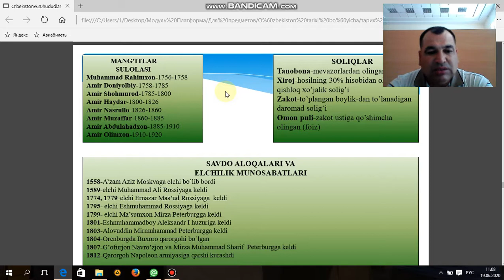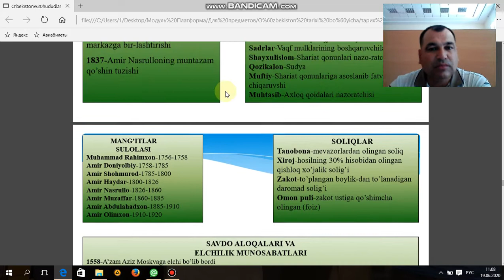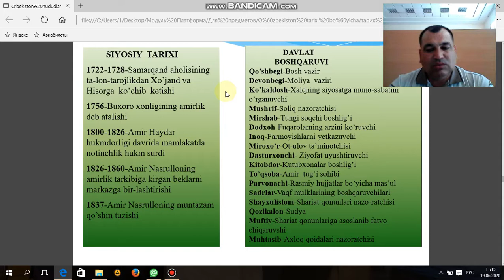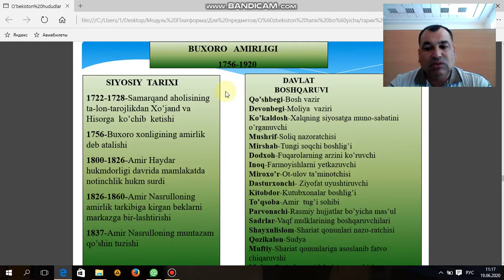Buxoro amirligi boshqaruvi 2 qism